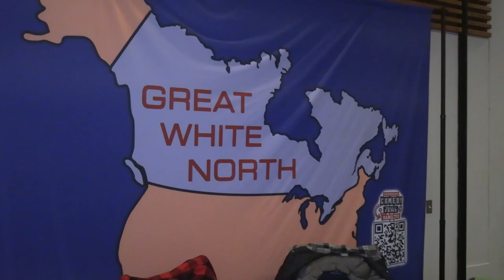Kemp Care Network - Canadian Comedy Hall of Fame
@KempCareNetwork shares how they are taking part in the Canadian Comedy Hall of Fame Awards, Steve Smith tribute to raise funds for Keaton's House.  Watch as they attempt the Great White North song, eh!